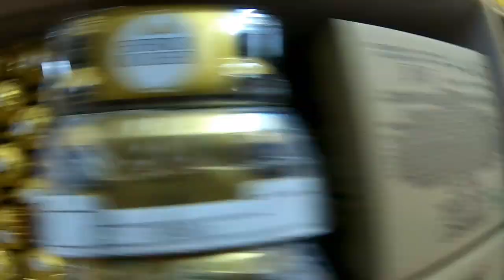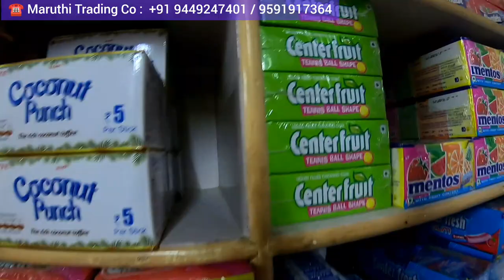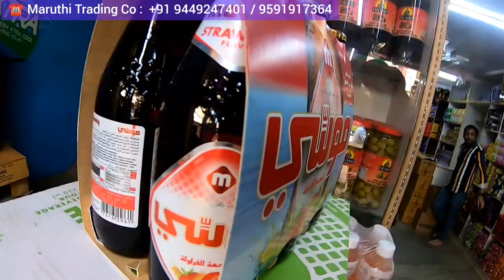Buy : Italian & Japanese Chocolates,Red Bull at Wholesale Price in Bangalore "MARUTHI TRADING CO"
Company Name : Maruthi Trading Co

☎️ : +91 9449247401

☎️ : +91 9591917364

Street : Old Tharagupet & Near Avenue Road

 Landmark : Chickpet Metro Station

City : Bangalore

Country : India